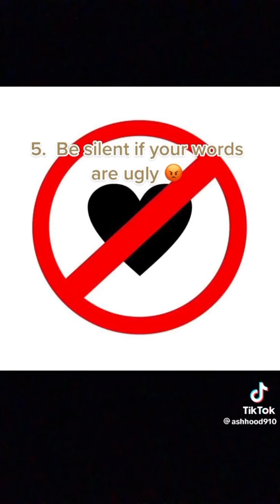ramadan 04 | muslim tiktoks that woke me up for suhoor